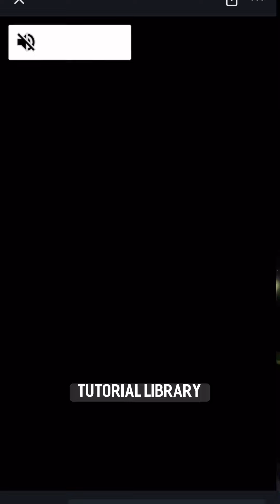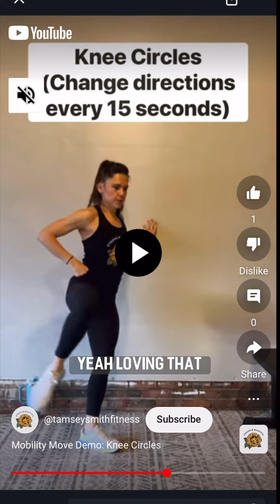VLOG Day 9: TRY THIS AT HOME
VLOG DAY 9: me when I’m your personal trainer

‼️ PSA: all of the moves I use in my training programs are FREE on my YouTube channel! Link in profile 🔗

The backstory: I’m putting myself through a personalized training program I designed for one of my clients (with a few tweaks to tailor it to my personal goals) so you can get insider info on what it’s like to have me as your workout program designer. Vlogging my progress daily! 🔥

For info on my training programs and to join my free challenges, download my fitness app or DM me! Link in profile. Yours, T ❤️‍🔥